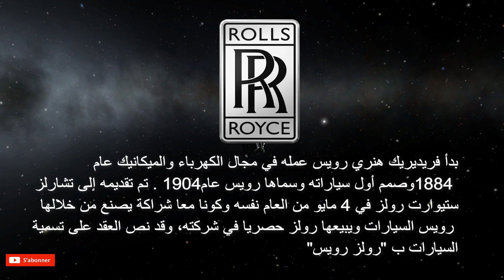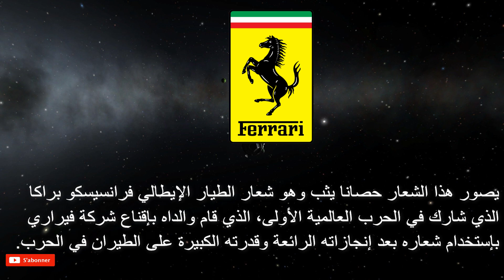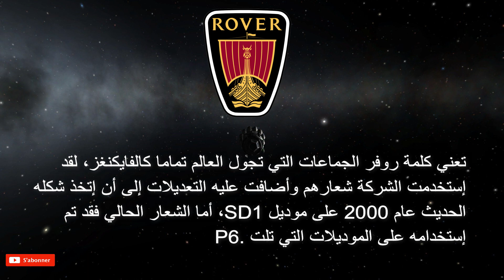الجزء2:عجائب وغرائب معاني أسماء وشعارات شركات السيارات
كلنا يعرف أسماء شركات السيارات وأشكال شعاراتها... لكن هل تعلم أسباب
هذه التسميات؟ وهل تعلم معانيها؟هل تعلم معنى الشعارات وأسباب اختيارها بالذات؟
يوجد في عالمنا الكثير والكثير من شعارات المنتجات من حولنا، وتوجد في كل بيت ابتداءً من الأجهزة المنزلية وأجهزة الهاتف المحمول والحاسوب النقال، مرورا بالملابس و الأحذية و الأثاث و حتى على كوب القهوة الذي  نتناوله، ولعلنا أصبحنا اليوم في وقت لا نبالي بهذة الشعارات والرسومات الملونة من شدة تنوعها وكثرتها من حولنا، غير أننا على علم بأشهرها وأوسعها نطاقا على مستوى العالم ونحن اليوم بصدد  الشعارات الأشهر حول العالم؛ كي نكتشف سويا ما السر وراء  أختيار هذا الشعار وهذه الصورة بالتحديد.
assuranc_ auto
احسن_سيارة_اقتصادية_في المغرب
انواع السيارات في المغرب
كيف تشتري سيارة مستعملة في المغرب
رقم الهيكل للسيارة
اجراءات بيع سيارة مستعملة
أرخص سيارات في المغرب
سيارات مستعملة للبيع في المغرب
أرخص السيارات في المغرب
رقم شاصي الدراجة
avito maroc casablanca

Mercedes-Benz
Code_de_la_route_au Maroc
مدونة السير2019
رقم الشاصي
رقم الهيكل للسيارة
تزوير السيارات في الجزائر
رقم شاصي السيارة
تزوير السيارات بالمغرب
الرقم التسلسلي للسيارة
الشاصي
شاصي السيارة
تزوير السيارات
vin
رقم شاصي الدراجة
معرفة موديل السيارة من رقم الشاصي
كيفية تزوير الرقم التسلسلي للسيارة
كيفية معرفة السيارات المزورة
رقم الشاصي للسيارات الامريكية
اشهار رشيد العلالي رخصة السياقة
البطاقة الرمادية الجديدة
البطاقة الرمادية للسيارة بالمغرب
carte grise maroc
narsa
بطاقة رمادية المغرب
akhbar maroc
carte grise 2020
البطاقة الوطنية المغربية الجديدة 2020
film marocain 2020
معلومات عن البطاقة الرمادية
مشاريع المغرب 2020
وثائق البطاقة الوطنية 2020